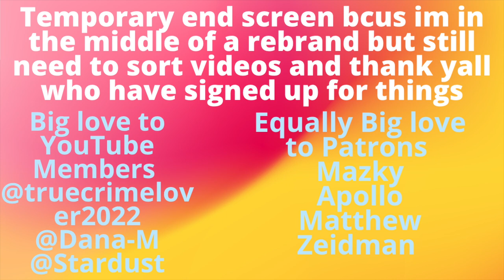Tidying My Room and Chatting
actually kind of lighthearted nice video? Maybe? I don't remember what I talked about in it tbh